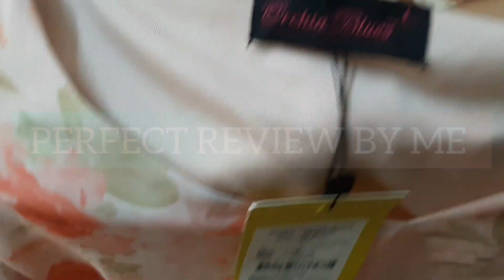printed crop top ajio haul croptop ajiohaul# women#unboxing